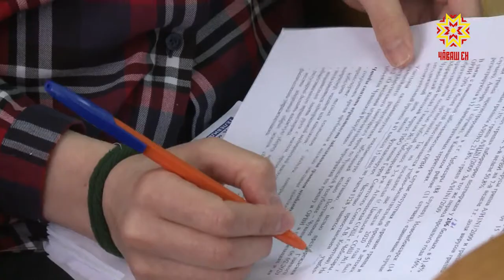Халăхшăн тăрăщаççĕ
Хăрушсăр, пахалăхлă тата халăха тивĕçтерекен апат-çимĕç пулмалла. Çакна  Чăваш Республикиничи Роспотребнадзор ĕçченĕсем пăхсах тăраççĕ. Тĕрĕслев кăтартăвĕсемпе пресс-конференцире паллаштарчĕç.